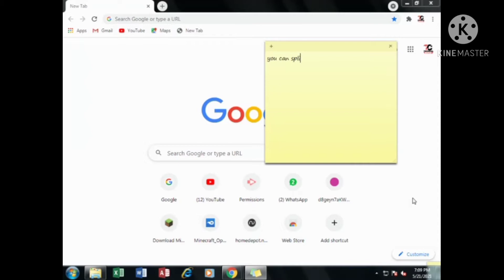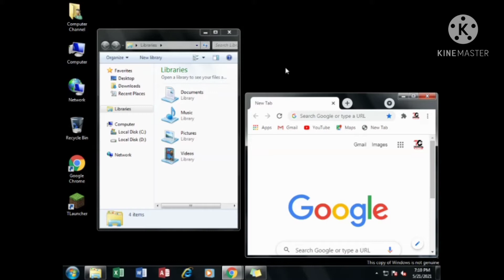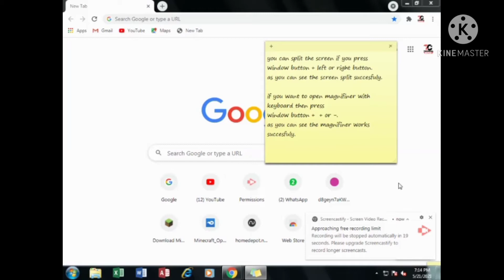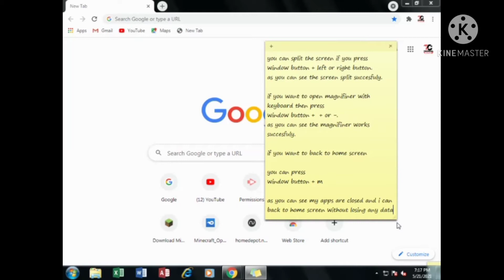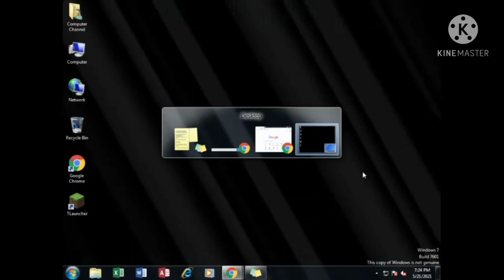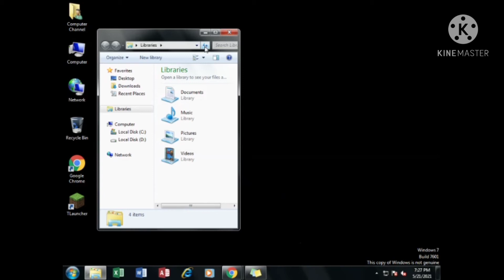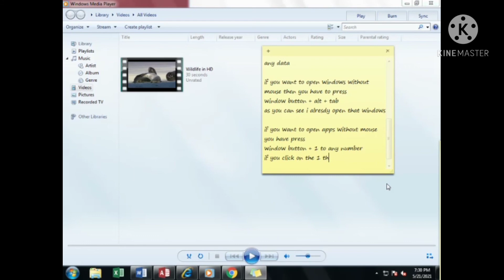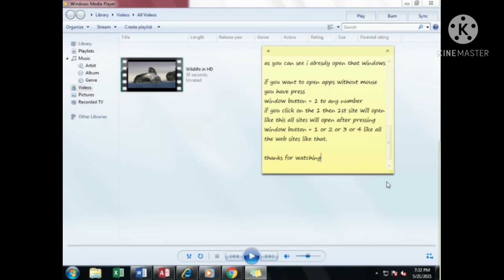5 Amazing Keyboard Tips You Will never Know That Tricks || 100% Working...